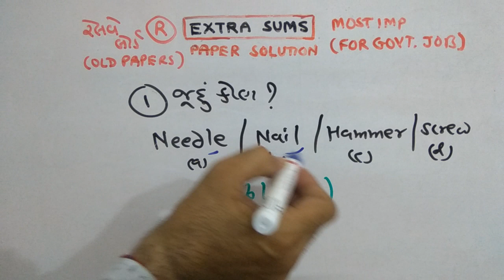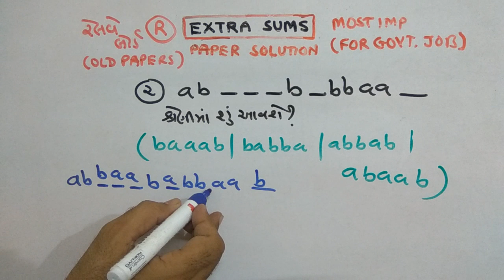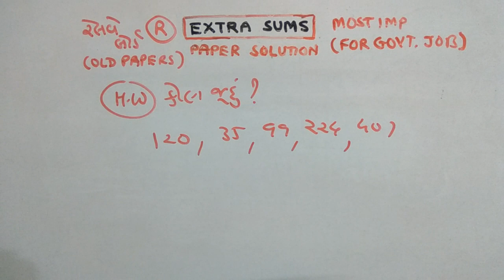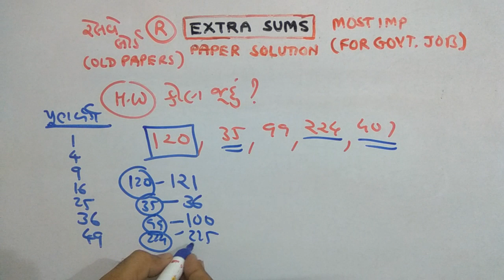RAILWAY | REASONING |PAPER SOLUTION | PART-110 | NDC SMART WORK | JAYESH VAGHELA